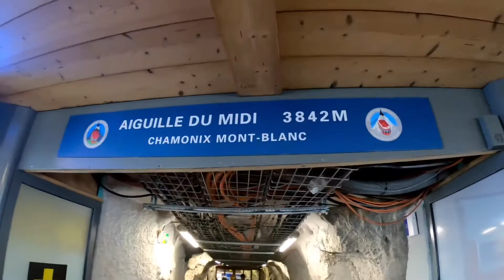Top of Europe - Mont Blanc / Aiguille du Midi 3842m.n.m.